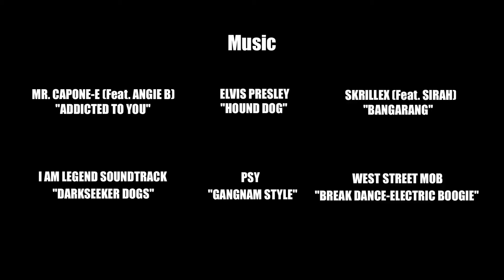THE DANCING DEAD